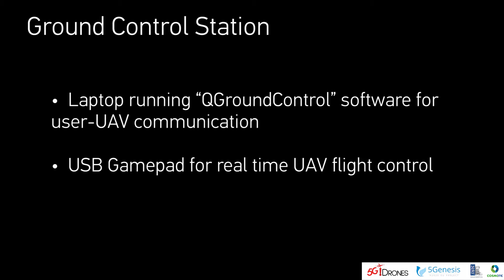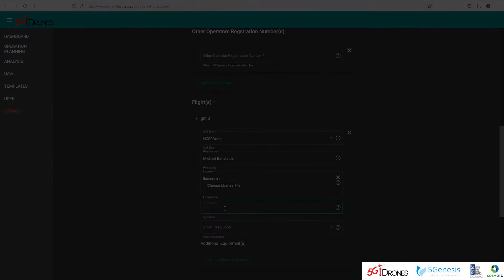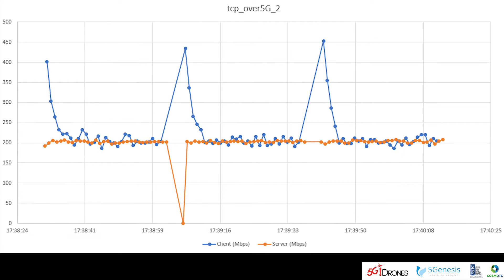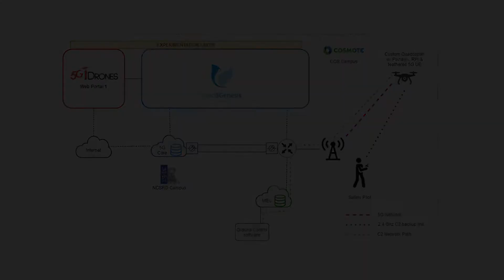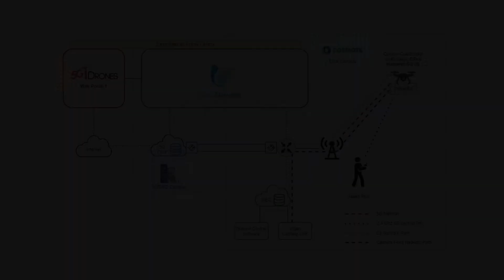5G-enabled UAV Trials in Athens 5GENESIS Platform with COSMOTE commercial-grade equipment (7/2021)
Joint trials of 5GENESIS and 5G!Drones projects! 5G!Drones UC4 (Connectivity during crowded events) is tested on the 5GENESIS Athens 5G experimental platform at COSMOTE Academy premises in Athens (28 June – 2 July 2021). Involved partners: DEM, COS.